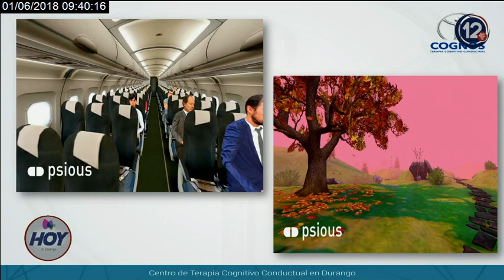Lic. Fátima Rojas | HED 01 Junio 2018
La psicóloga Fátima Rojas, de cognos, te habla sobre el tratamiento de estrés con realidad virtual.